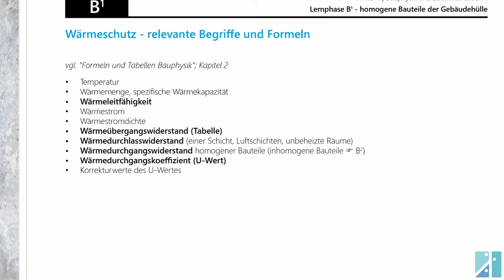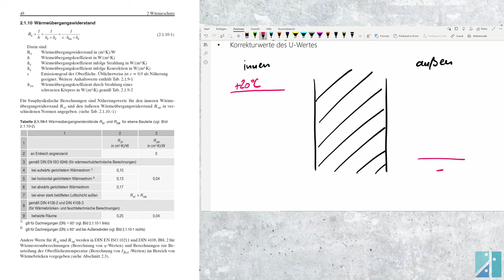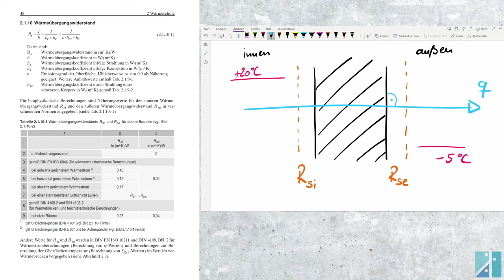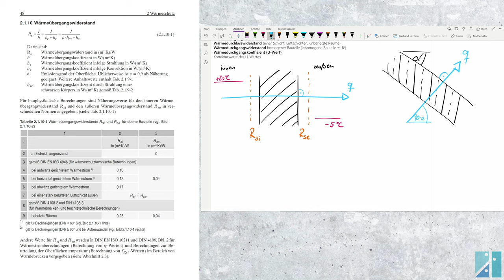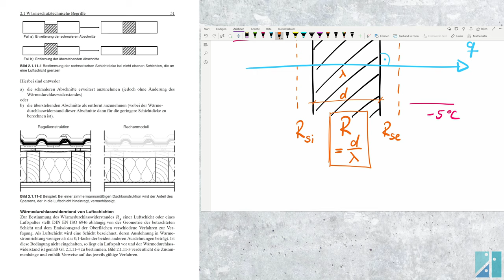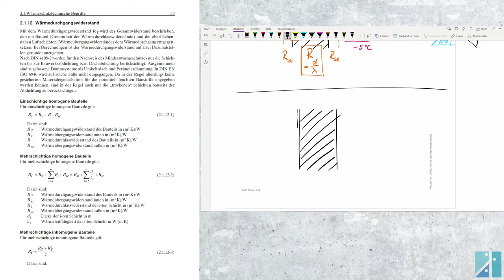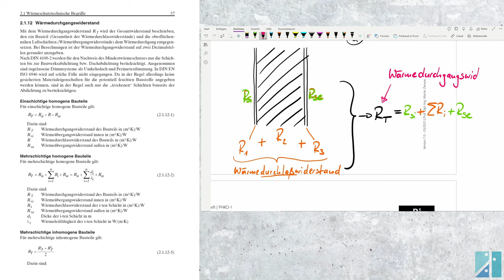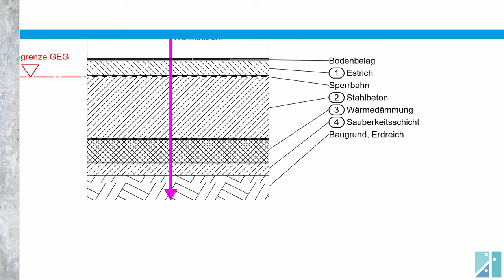homogene Bauteile - Berechnungsmethodik, Teil 1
Wärmeübergangswiderstände, Wärmedurchlasswiderstände, Wärmedurchgangswiderstände